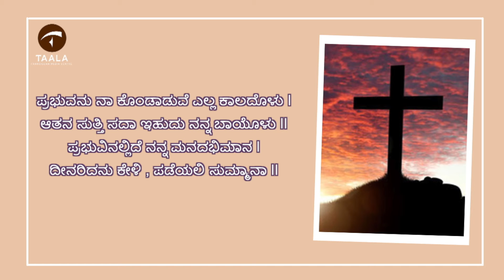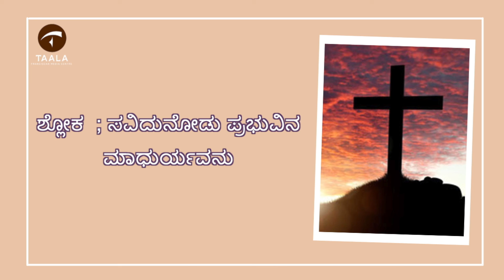RESPONSORIAL PSAlM YEAR C | Fourth Sunday of Lent | Kannda Melodius | BENJAMIN FRANCIS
Album: Geethanjali, Year C
Composer: Benjamin Francis
Singers: Fr. Sandesh  & Benjamin Francis
Music Production: Praveen Francis
Sitar: Ustad Hafeez Bale Khan, Domnic Xavier
Guitars: Fr. Sandesh Manuel, Jude Ignatious, Ralph
Tabla: Priabrath Goswami, uday
Recording Artists: Annu Mary Mathew, Linda Jose, Charan Raj, Krishna, Vijay Urs, Shilpa, Sweetha, Benjamin Francis, Monica, Fr. Bal raj, Ustad Hafeez Bale Khan, Dr. Jyothi Fernandez, Judith Lobo, Savitha, Rashmi, Sundaramma, Jacqueline Mary ( H D Kote), Fr. Ravikumar (Aangalli), Philomina Raj( Mysore).